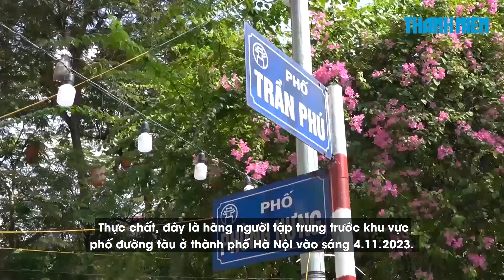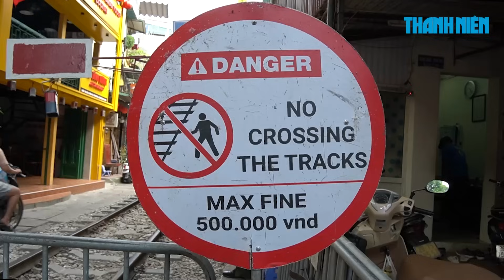Không vào được phố đường tàu Hà Nội, khách Tây chen chân ngoài rào chắn chụp ảnh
Sáng 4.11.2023, nhiều du khách tìm đến khu vực đường tàu ở Hà Nội (đoạn Điện Biên Phủ và Trần Phú) hy vọng có cơ hội tham quan và chụp ảnh tại địa điểm này. Tuy nhiên, các con phố đường tàu Trần Phú, Phùng Hưng, Điện Biên Phủ đều được đặt barie chắn ngang đường, ngăn không cho du khách vào bên trong.

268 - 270 Nguyễn Đình Chiểu, Phường Võ Thị Sáu, Q.3, TP HCM